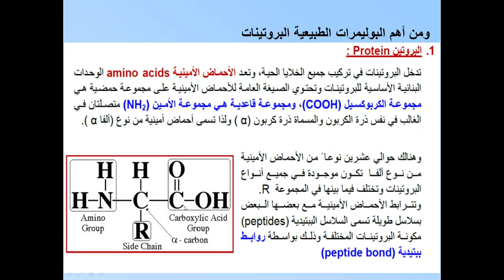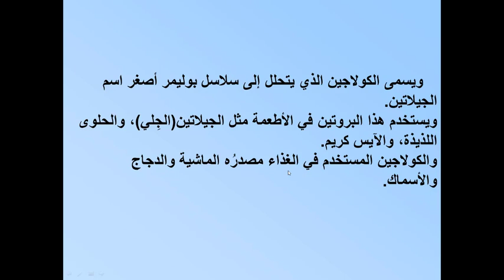الكيمياء الحادى عشر العلمى البوليمرات الطبيعية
مجمع الأندلس التربوى قطر